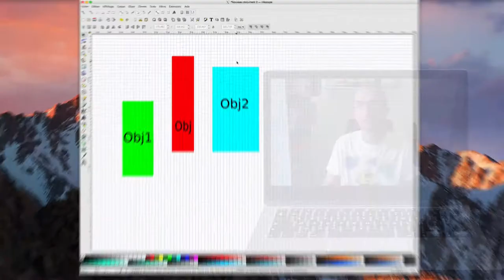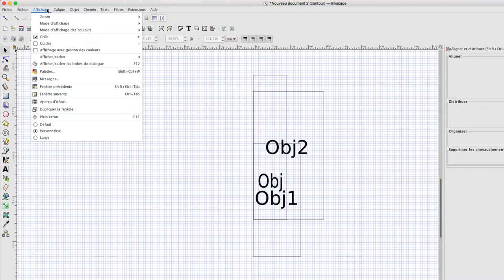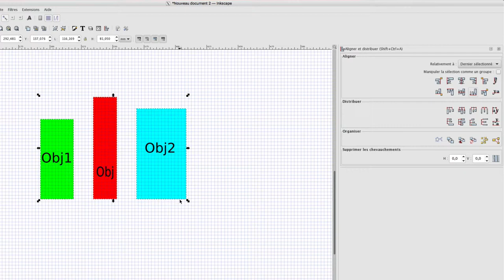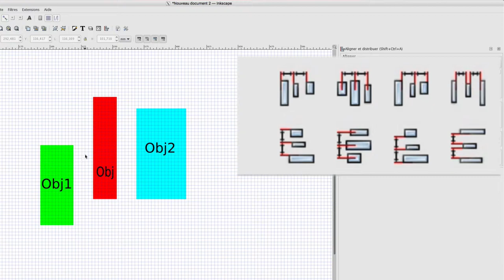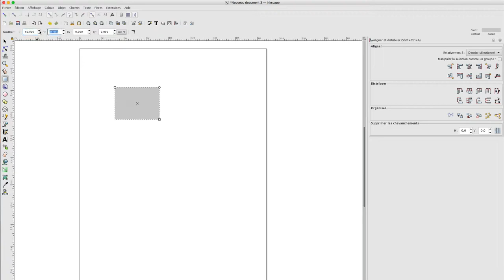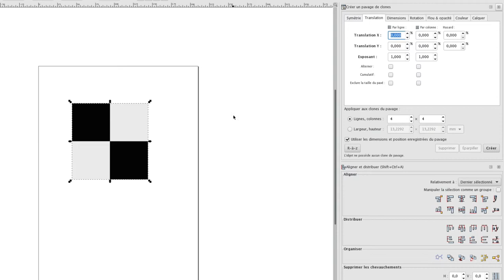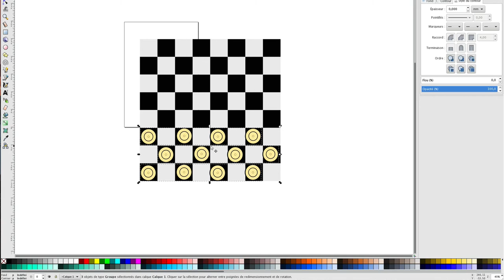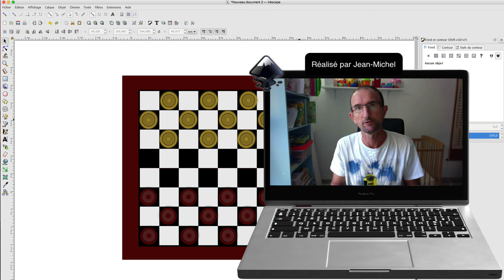Inkscape - 15 - Alignement / Distribution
Dans cette vidéo, nous allons appendre à utiliser le module alignement et distribution afin de concevoir à la fin un peu de dames.